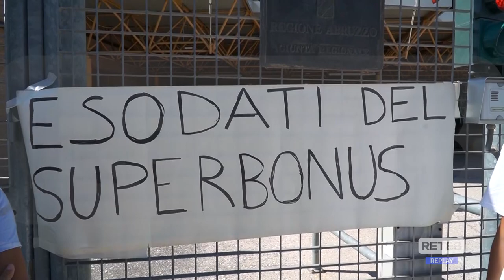L’Aquila - Gli "esodati" del superbonus